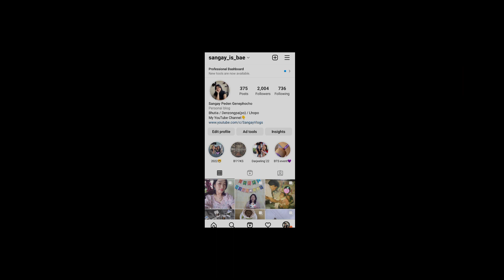a day in Gangtok | met @ChomoLachungpa , reunited with my bffs 💕